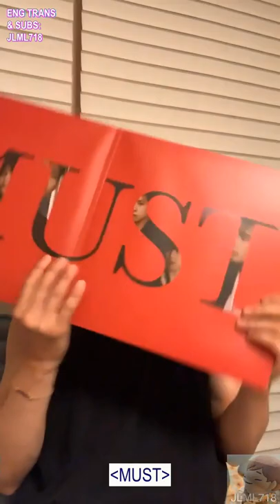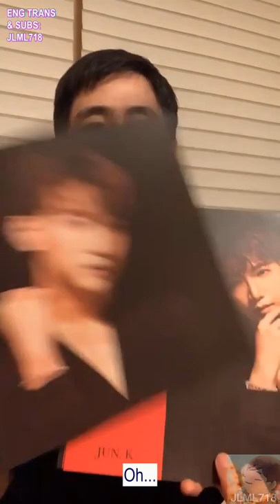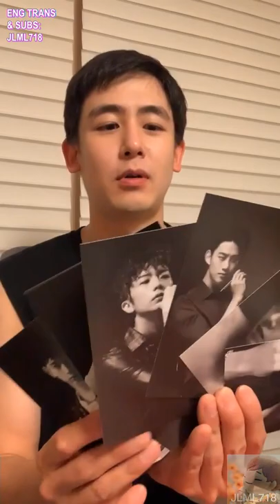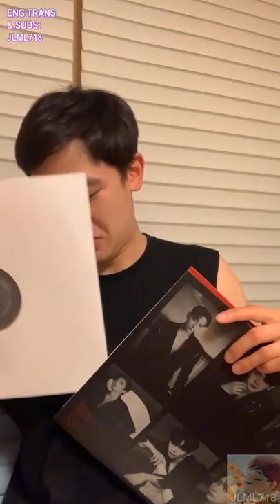2PM Nichkhun 닉쿤 [ENG SUB] Instagram Live 20220610 Unboxing MUST LP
2PM Nichkhun 닉쿤 [ENG SUB] Instagram Live 20220610 Unboxing MUST LP

More 2PM videos with Full English Subtitles under my channel.
For 2PM English Translations, find me in Twitter: @JLML718
Or search in my archive blog: jlml718.home.blog

XXX DO NOT TAKE OUT THIS SUBBED VIDEO IN PARTS OR IN FULL AND UPLOAD ELSEWHERE. XXX